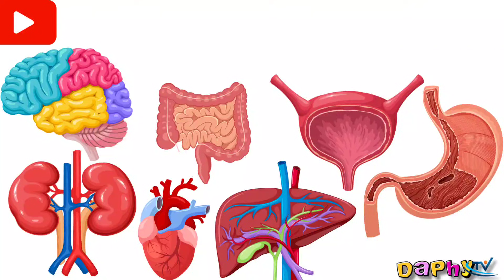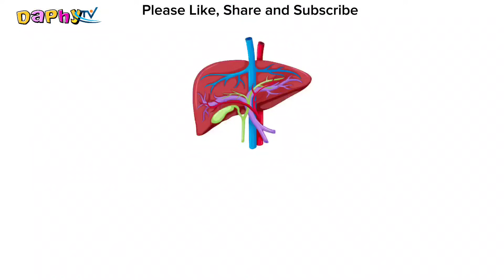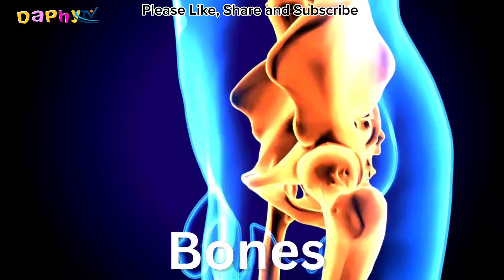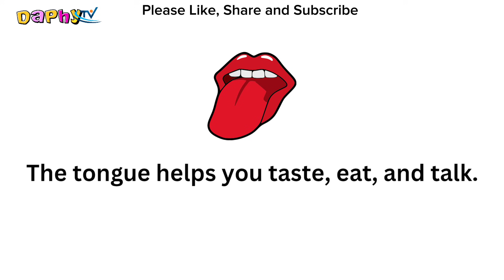Internal Organs of Human body | Parts of The Body | Body Organs in English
Welcome to an insightful exploration of internal body organs in English! Uncover the essential vocabulary for human body organs, delve into the functions of organs like the brain, heart, lungs, liver, kidneys, and more. Enhance your English vocabulary as we break down body parts and their roles in a simple and engaging manner. Perfect for learners of all levels, this video provides a comprehensive understanding of internal body parts and their functions.